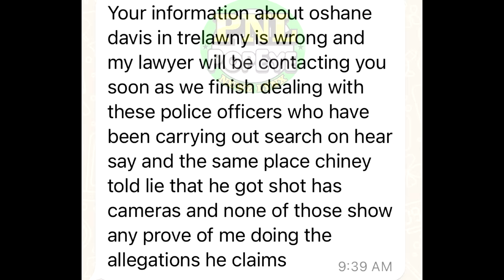The Reason ‘Bait’ KlLLED, 3 Get Bullets In St. James + Irwin High Sch Football Team Manager Charged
Hell Gate, Mountpelier, Oshane Davis aka Jim Brown, Nigel Bailey aka Mad Ras, Ian Bailey aka Decka, Noel Richards aka Randy, Fabian Kelvin, Kingsvale Supermarket